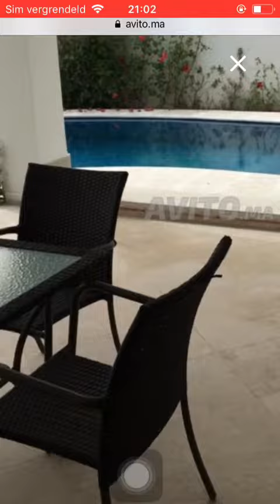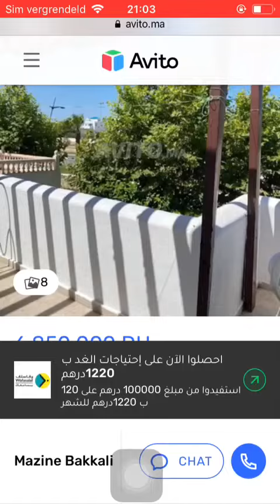House for sale Tetouan #758, Huis te koop Tetouan, Maison à vendre